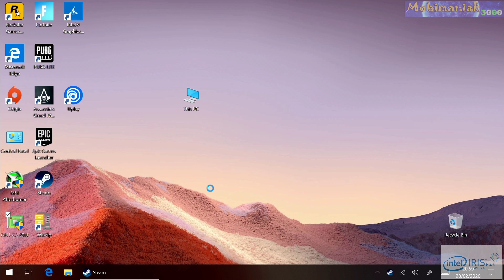PUBG Lite Intel Iris Plus ULTRA DETAILS test Dell XPS 13 Razer Blade Stealth Ice Lake i7 1065G7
Playerunknown's Battlegrounds Lite PUBG LITE (4K video) Intel Iris Plus test 1920 × 1080 and 1280x720 LOW MEDIUM HIGH ULTRA DETAILS gameplay test Ice Lake Intel Core i7 i7 1065G7 Microsoft Surface Pro 7 , Dell XPS 13 , Razer Blade Stealth 13 , Dell Alienware Concept UFO ? , GPD Win Max ?

1.
THE BEST PRICE FOR THE Intel Iris Plus devices that I found :
(UK)
(UK)
Dell XPS 13
(UK)
(UK)
Razer Blade Stealth 13
(UK)
(UK)

Other devices:
(various prices WORLD)
(various prices UK)

2.
THE BEST PRICE IN THE UK for gaming PC

3.

• Operating System: Windows 10 Home
• Processor: Quad-core 10th Gen Intel® Core™ i7-1065G7
• Graphics:Intel® Iris™ Plus Graphics
• Memory: 16GB (DDR4, 2400MHz)
• Display Type: 2736 x 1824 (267 PPI)
• Storage: 256GB SSD M.2 PCIe NVMe
• Battery: Up to 10.5
• Bluetooth: Bluetooth Version 5.0
• Camera: 5.0MP front, 8.0MP rear
• Wireless: 802.11ax compatible